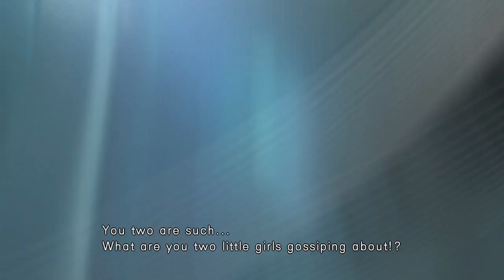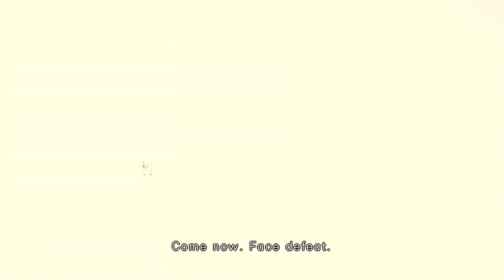Ultra Street Fighter 4 Arcade Poison